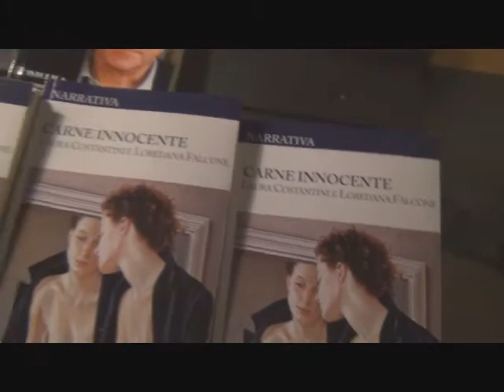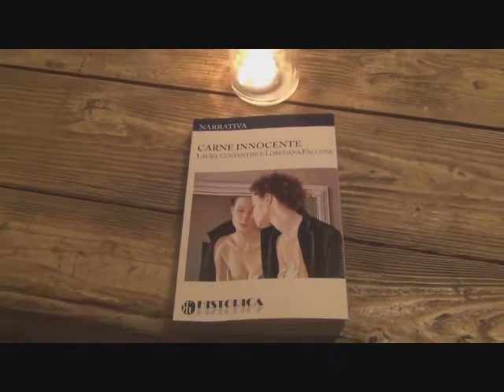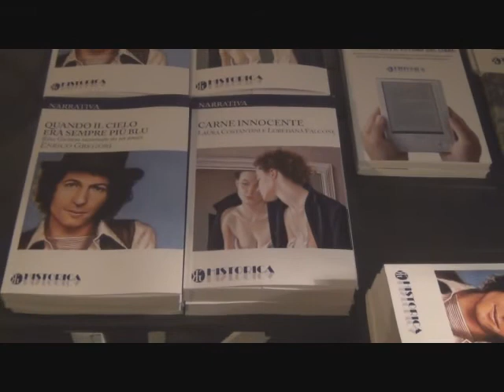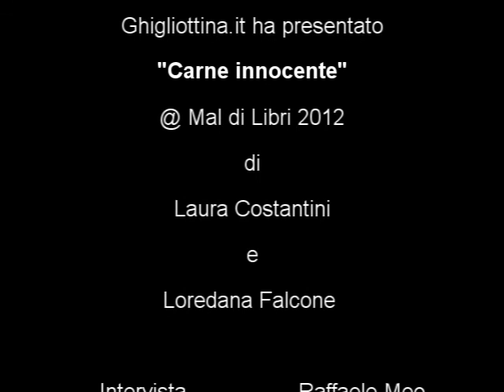Mal di Libri: intervista Laura Costantini e Loredana Falcone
Ghigliottina.it a Mal di Libri 2012: Historica presenta Carne innocente di Laura Costantini e Loredana Falcone. Presente anche l'editore Francesco Giubilei.

Intervista e montaggio di Raffaele Meo